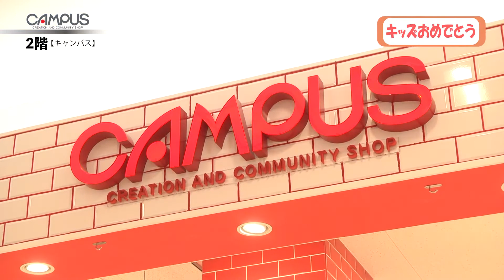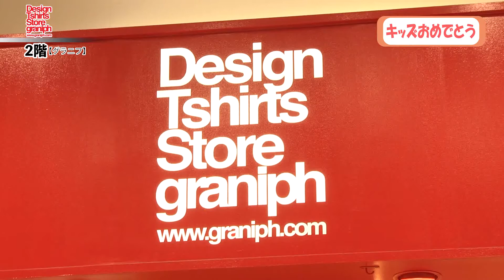第39回 週刊ゆめくるPRESS「キッズおめでとう」 マザーガーデン&ペットパラダイス/ タオル美術館 キャンパス/グラニフ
■今回のご紹介内容
マザーガーデン&ペットパラダイス/ 野いちごキルト レッスンバッグ
タオル美術館 /ゆめモクモク
キャンパス/マチックペンケース・ナップサック
グラニフ/リバーシブル カーディガン